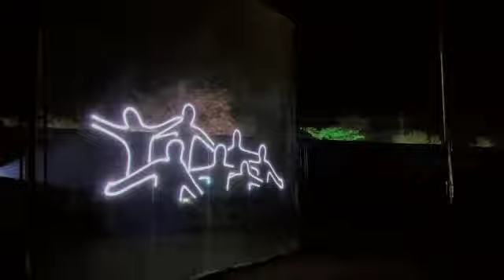MLA Biography with LASER SHOW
Voice variety And Production
voice over  Rjtarun
(voice Artist/Anchor)

        I am Passionate and dynamic Voice Actor with several years of experience as Radio Jockey in AIR. Bringing forth a lifelong passion for performance and character work .Adept in making characters come to life through powerful voice-over work. if Someone want to take my voice in their upcoming projects like :

Laser Show / Light & Sound Show, Poetry / Quotes / Story Telling, Documentary  / News / Advertisement/Drama / Animation voice  Dubbing.
Also Audio - Video Editing & Dubbing / Content